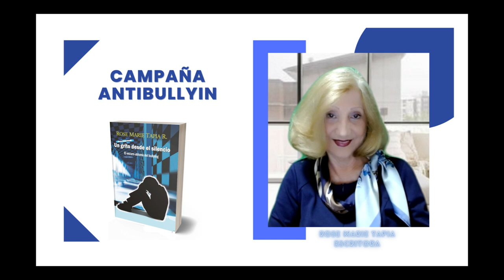CAMPAÑA ANTI BULLYING ROSE MARIE TAPIA NOVELA UN GRITO DESDE EL SILENCIO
El acoso, de cualquier tipo, es un nefasto mecanismo de agresión que viene acompañando a la humanidad desde tiempos ignotos; sin embargo, en los últimos años se le ha prestado especial atención, teniendo en cuenta la complejidad de su trama y los múltiples efectos, todos nocivos, que inciden sobre la víctima y –algo que a menudo nos negamos a considerar– sobre el agresor y los espectadores del hecho.
El campo escolar, sitio destinado a ser escenario de crecimiento intelectual, resulta terreno abonado para el acoso, y para una particular modalidad conocida como bullying. Súmese a esto la aparición casi avasalladora de las comunicaciones electrónicas, con su capacidad de alcance global e instantáneo, las que, en manos de un acosador, pueden ser aprovechadas como instrumento para agredir de otra manera a quienes llegan a caer en sus redes, y tendremos completo un marco tenebroso en torno a niños y jóvenes, quienes por serlo resultan vulnerables ante el flagelo.
En la actualidad, estados y organizaciones tienen en cuenta el foco de perjuicios que supone el acoso, interpretado o no como bullying, y procuran anteponer barreras contra su avance. Hasta ahora, la más eficaz de estas contenciones es la prevención y la formación en valores de niños y jóvenes, sin dejar por fuera la intervención legal que imponga sanciones a los acosadores y procure protección para las víctimas.

Rose Marie Tapia,escritora panameña,escritora más leída,creadora del Programa Sociocultural Siembra de Lectores,Anecdotario Un grito desde el silencio,Flagelo social el Bullying,violencia escolar bullying,víctimas de bullying,El miedo del acosador escolar,Terapia para las víctimas de bullying,Los acosadores como víctimas de bullying,El miedo de la víctima de bullying,el silencio de la víctima de bullyin,Un grito desde el silencio.,Palabras por la autora